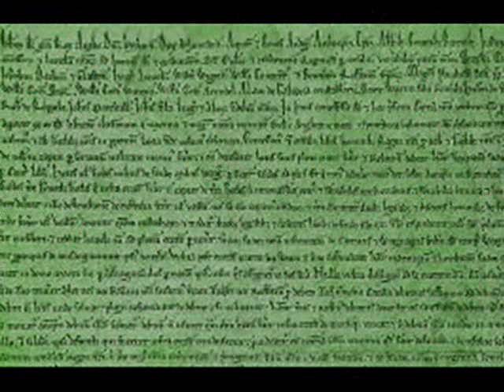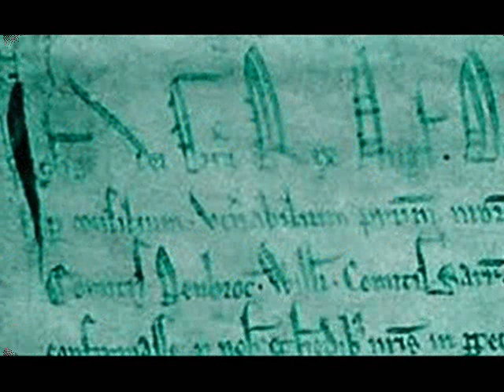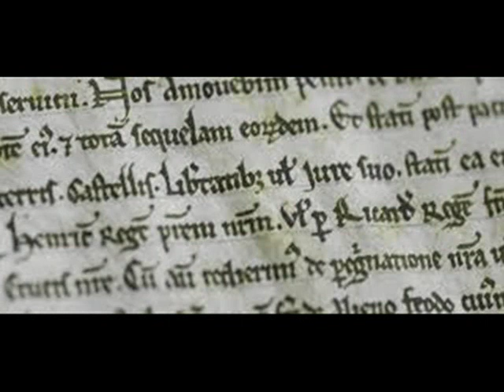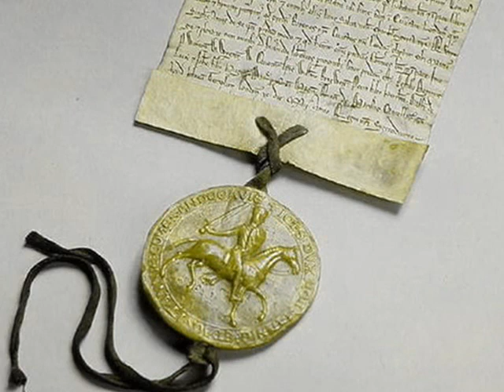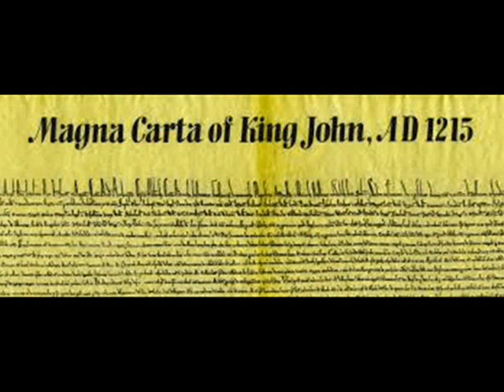"Magna Carta"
Bernard Heyes playing “Magna Carta” the 1st movement of his Organ Symphony No.16. Played on the Cavaille-Coll organ of St Augustine’s Paris.